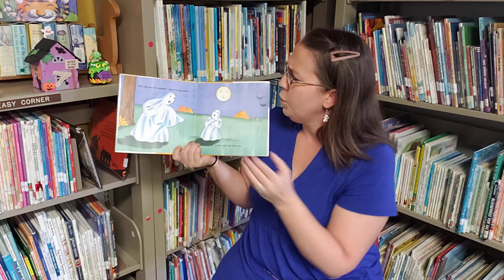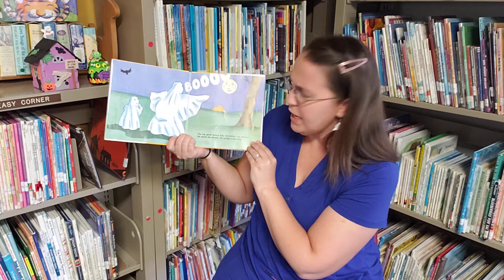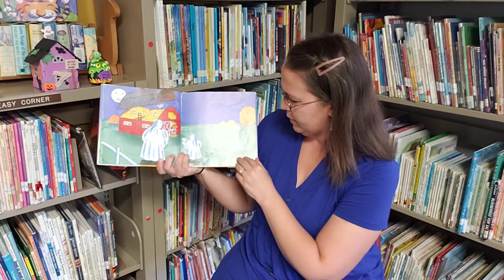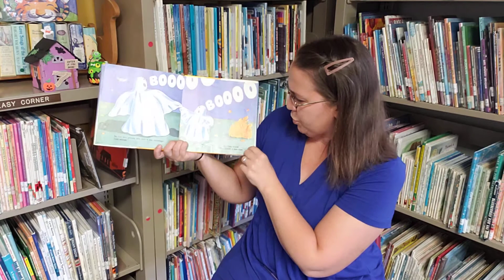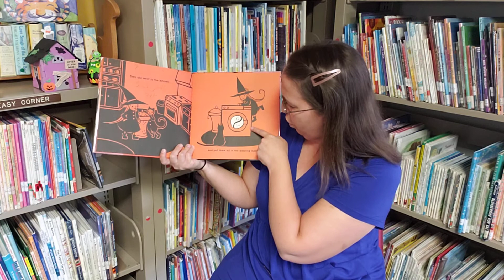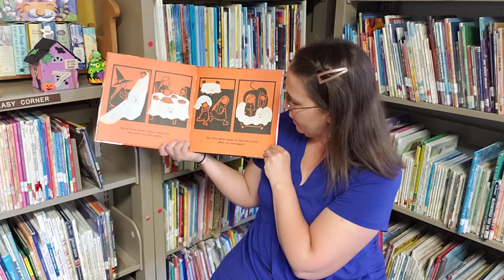Ghosts Story Time